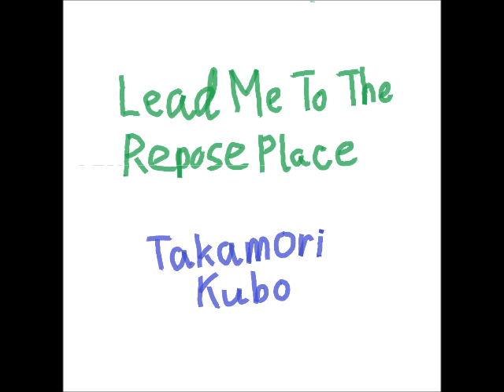Takamori Kubo 久保隆盛 － Lead Me To The Repose Place